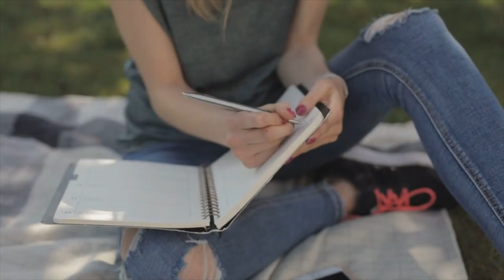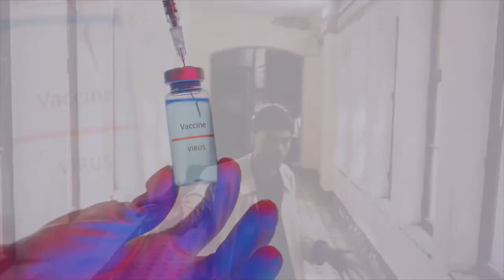The Best Jobs 2023 for Job Seekers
Here is a list of jobs that is available for job seekers in 2023